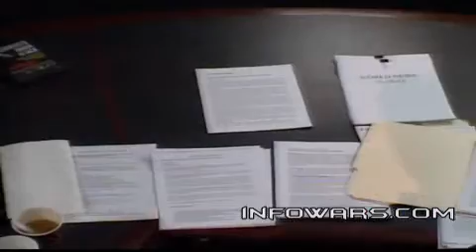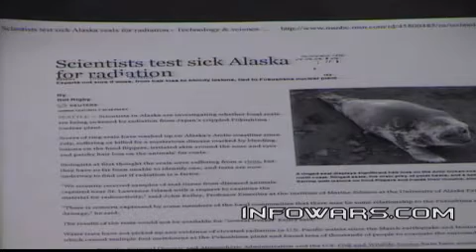2011-12-29 THE ALEX JONES SHOW PRISONPLANET TV.06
Alex talks with Dr. Doug Rokke on the military's continued use of depleted uranium. Rokke is a career army officer who was the Pentagon's most senior DU expert during the first Gulf War. Doug earned his B.S. in Physics at Western Illinois University followed by his M.S. and Ph.D. in physics and technology education at the University of Illinois. Alex also talks about the escalation of war rhetoric in the Middle East as Iran conducts a military exercise and warns it will shut down the vital Strait of Hormuz in response to crippling sanctions while the U.S. moves warships into position. Alex also covers other breaking and important news.